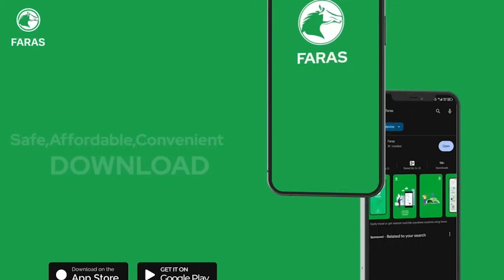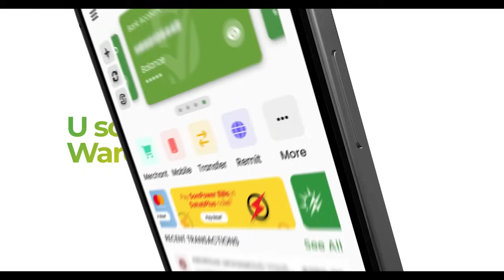Muxuu salka ku hayaa dagaalka qadhaadh ee u dhexeeya Somalida iyo Cafarta Ethiopia